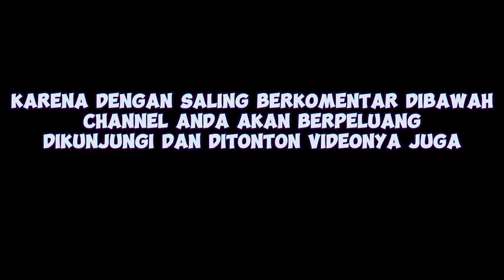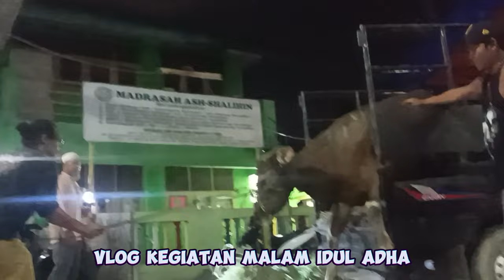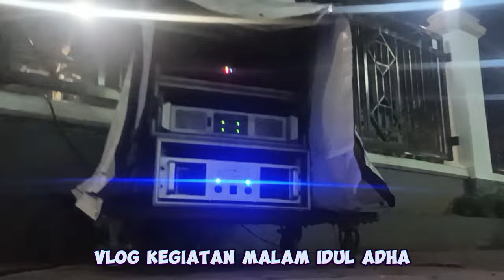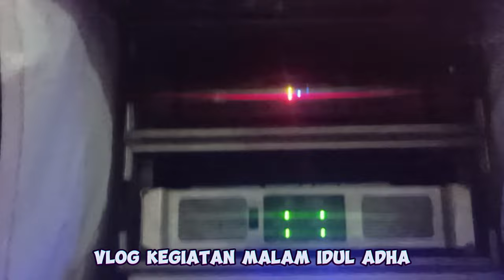Vlog kegiatan malam idul adha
sapi menangis saat akan dikorbankan
Purnomo Singgih